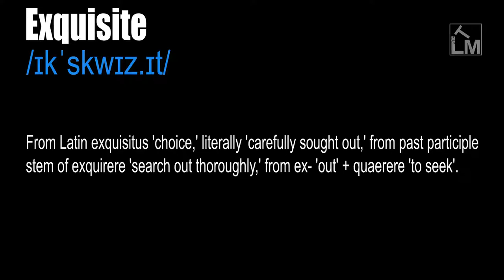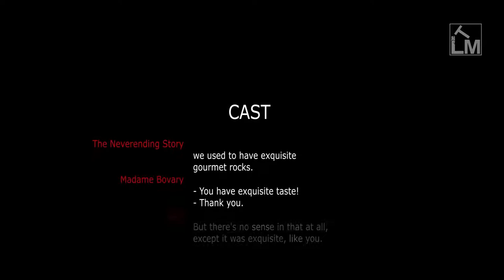Exquisite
/ɪkˈskwɪz.ɪt/

Especially fine or pleasing, exceptional. Very beautiful and delicate or admirable. Exceeding, extreme, keen, in a bad or a good sense.

Used to describe feelings such as pleasure or pain that are extremely strong, or qualities that are extremely good or great.

From Latin exquisitus 'choice,' literally 'carefully sought out,' from past participle stem of exquirere 'search out thoroughly,' from ex- 'out' + quaerere 'to seek'.